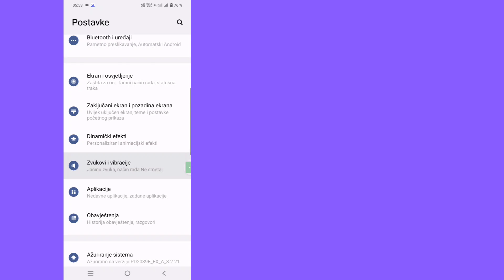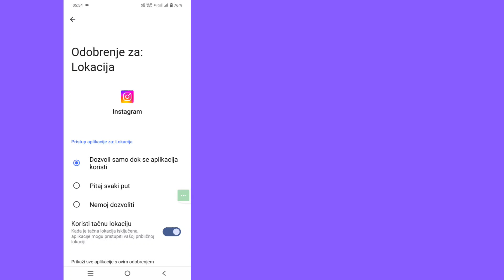Kako riješiti problem da se zahtjev za poruku na Instagramu ne prikazuje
Želite li kako riješiti problem u zahtjevu za Instagram poruku koji se ne prikazuje bez ikakve aplikacije, pokazat ću vam kako riješiti problem u zahtjevu za poruku u Instagramu koji se ne prikazuje kako biste mogli vidjeti nasilan, eksplicitan i druge vrste sadržaja. Pogledajte video do kraja kako ne biste pogriješili

Kako popraviti zahtjev za poruku na Instagramu koji se ne prikazuje Problem Slijedite sve moje upute na zaslonu.

Ne zaboravite se pretplatiti na moj kanal :-

💠 Podijelite sa svojim prijateljima.
💠 Trebam vašu podršku 🙏
💠 Podijelite sa svojim prijateljima ako vam se svidio ovaj video i ako vam je bio od pomoći.

Ako vam je ovaj video pomogao, razmislite o tome da se pretplatite na moj kanal, meni stvarno pomaže. Ugodan dan!..